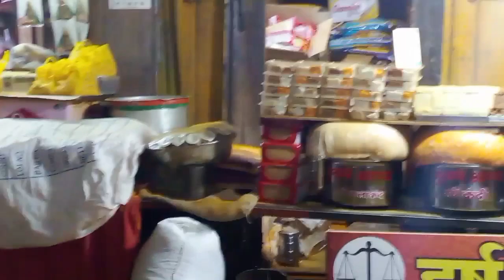जेजुरी नगरीत आनंदोत्सव भाग -२(देवाची काठी) मिरवणूक#viral jejuri khandoba @ent961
कोळी बांधवांचा उत्साह पाहण्यासारखा होता 🙏🙏🙏🙏🙏
PRIYA ♥️ PRAMOD ENTERTAINMENT channel swagat ahe mitrano 🙏